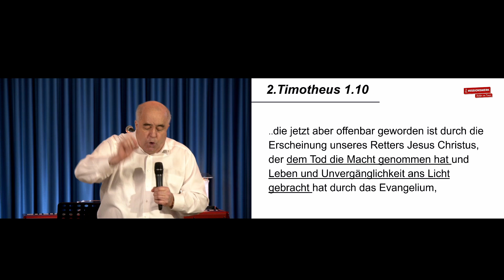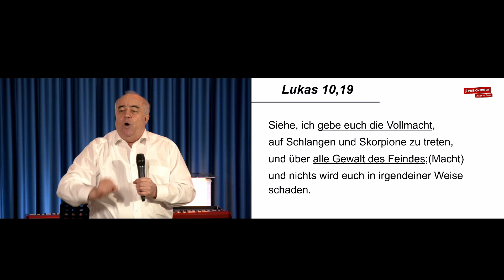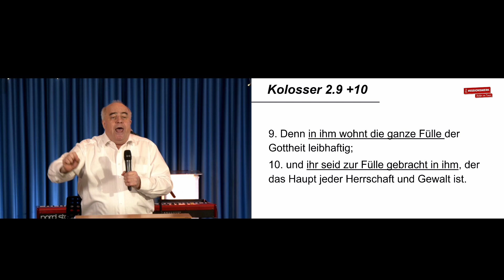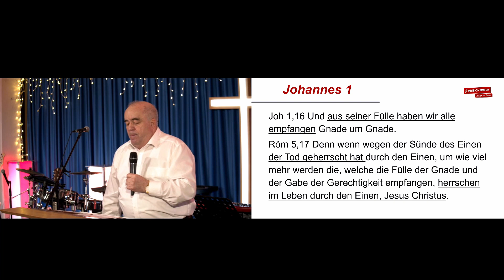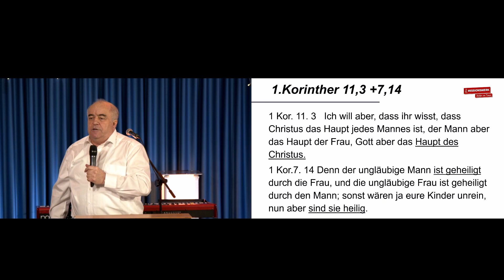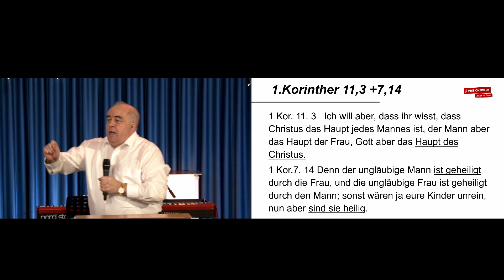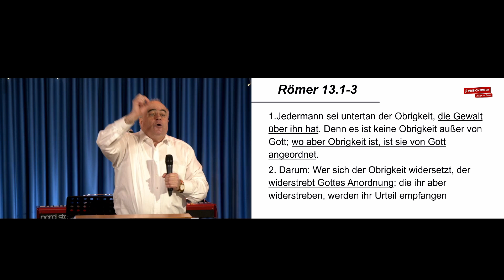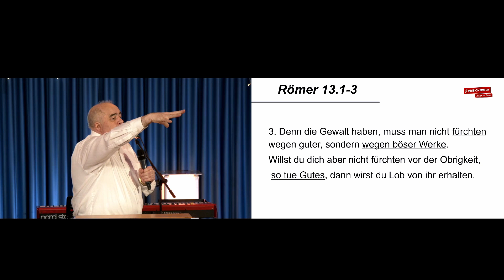Kraft und Herrlichkeit | Edmund Exler